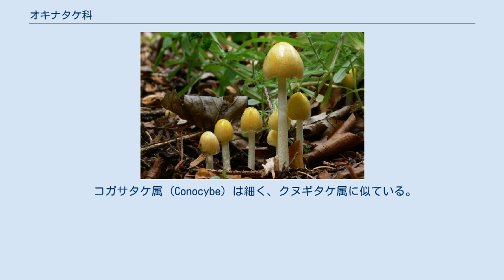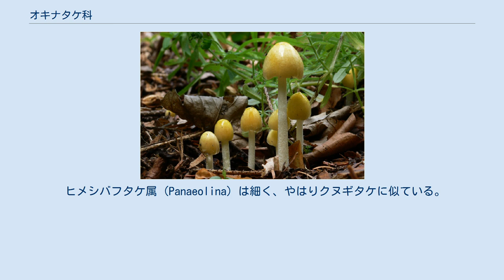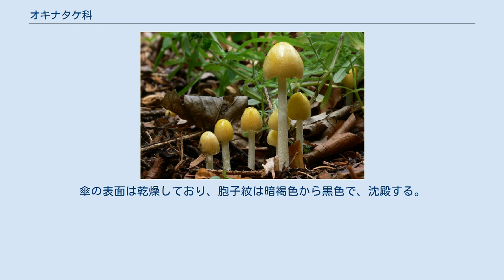オキナタケ科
オキナタケ科 (Bolbitiaceae) は担子菌門、真正担子菌綱、ハラタケ目の菌類。
 この科は傘の裏の襞に子実層を持っており、胞子は茶色、傘の形は半球型である。
 オキナタケ属 (Bolbitius) は細く、クヌギタケ属に似ている。
傘の表面はゼリー状になっている。
覆いはなく、腐生生物であり、草地に生える傾向がある。
 コガサタケ属 (Conocybe) は細く、クヌギタケ属に似ている。
傘の表面は乾燥している。
この属は小さく、腐生生物であり、草地に生える傾向がある。
頭状の縁シスチジアをもっている。
 フミヅキタケ属 (Agrocybe) は細く、中身の詰まった柄をもち、柄はつばのような物に覆われている。
このつばのような物は崩れたものであり傘の縁にのみある。
 ツチイチメガサ属 (Pholiotina) は細く、クヌギタケ属に似ている。
この属は小さく、腐生生物で、草地に生える傾向がある。
また、柄には土筆の袴のようなものがある。
幾つかの種は柄の中間に、膜質の袴を持っており、それ以外のものはつばが崩れており、傘の縁に見つかる。
これらはコガサタケ属から分けられ、縁シスチジアが頭状ではない。
 ヒガサタケ属 (Panaeolus) は細く、やはりクヌギタケに似ている。
傘の表面は乾燥しており、胞子紋は暗褐色から黒色をしており、沈殿する。
小さく、腐生生物であり、草地に生える傾向がある。
胞子がキノコの襞の胞子嚢で熟成すると、斑点状になる。
 ヒメシバフタケ属 (Panaeolina) は細く、やはりクヌギタケに似ている。
傘の表面は乾燥しており、胞子紋は暗褐色から黒色で、沈殿する。
ヒガサタケ属から分離して作られた属で、ヒガサタケ属は胞子にこぶがあるが、ヒメシバフタケ属はこぶがない。